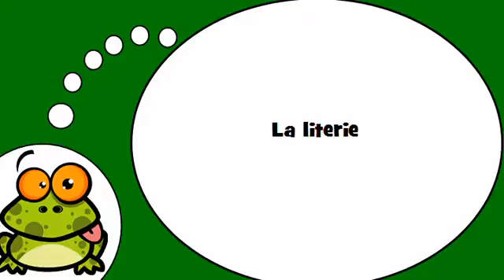Fransızca öğrenmek # La literie